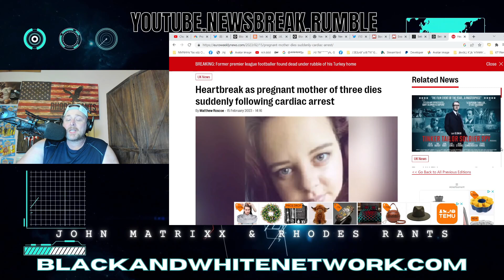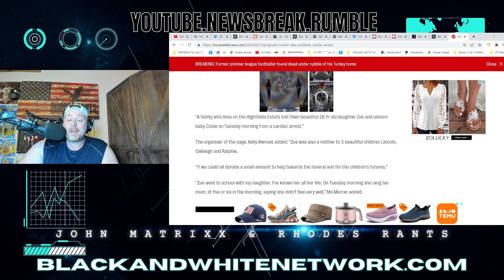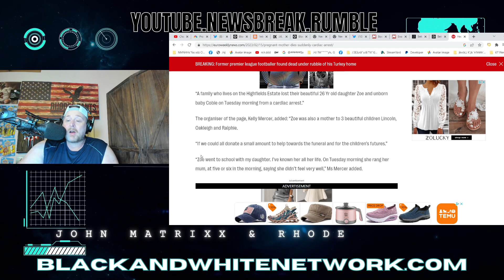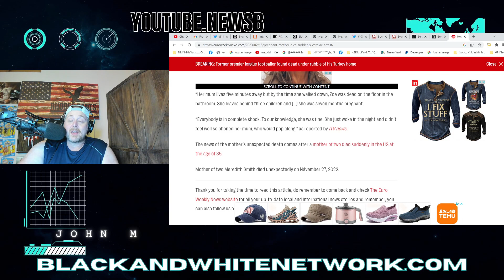26 Year Old PREGNANT MOTHER of 3 'DIES' SUDDENLY from CARDIAC ARREST! This is NOT NORMAL!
26 Year Old PREGNANT MOTHER of 3 'DIES' SUDDENLY from CARDIAC ARREST! This is NOT NORMAL! This follows in the footsteps of Buffalo Bills Damar Hamlin and Kim Pegula.  As well as Ty Wells.